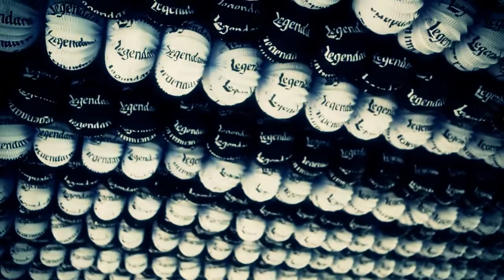El barco más Legendario en la Feria de Sevilla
¡Un barco por el Guadalquivir, buena compañía y Remojito de Legendario!

Ron Legendario estuvo presente como cada año en la Feria de Sevilla.

Por segundo año consecutivo el barco más Legendario surcó las aguas del Guadalquivir para llevar a toda la gente al recinto Ferial. Con salidas desde la Torre del Oro y llegadas en el puente de las Delicias.

Durante toda la semana miles de personas también han podido disfrutar del REMOJITO, un nuevo concepto de bebida que año tras año va afianzándose en Feria.

Si queréis ver las fotos de la Feria están en nuestra Fan Page de Facebook.